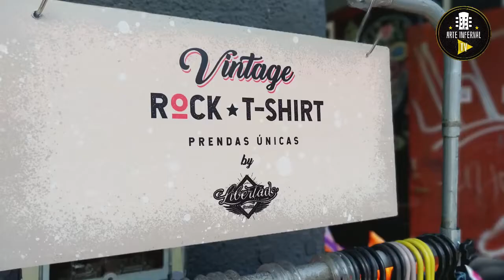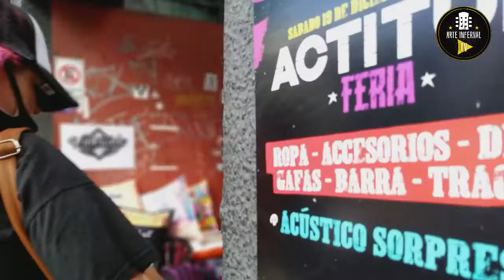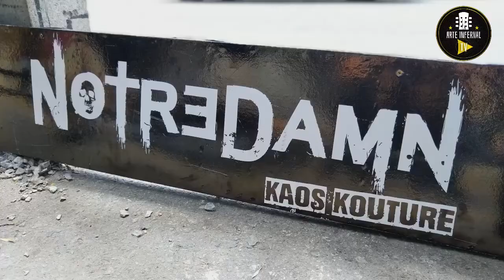ACTITUD FERIA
pRIMERA COBERTURA DE LA  1er edición de ACTITUD FERIA en @strummerbar ! Todxs emprendedorxs súper creativos, buena música y toda la actitud 🤘🏼⚡
Organizan Libertad Rock, Notredamn y Arte INfernal tv

🤘🏼🎸🎶Música @theninios🎸